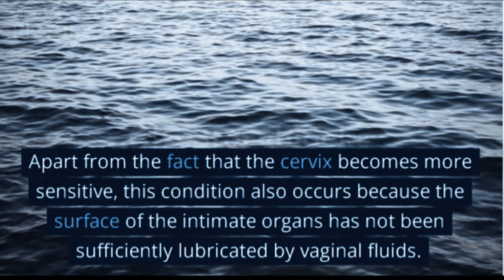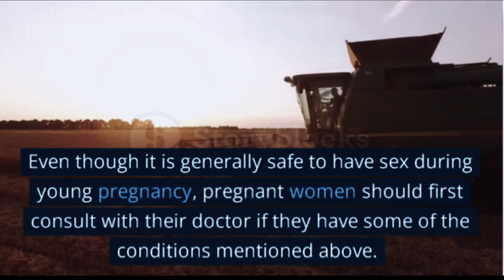Having sex during young pregnancy, these are things that need attention.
In addition, there are also several conditions that can make pregnant women should avoid having sex during early

pregnancy, such as:

Placenta previa
Placental abruption
Have given birth prematurely
Had a miscarriage
Cervical incompetence
Twin pregnancy, especially if there are more than 2 fetuses
Pregnant women are also not advised to have sex during young pregnancy if their husband has genital herpes. This is

done so that transmission does not occur which can result in miscarriage and fetal defects.
XHIT Daily.
Tone It Up.
POPSUGAR Fitness.
DOYOUYOGA.com.